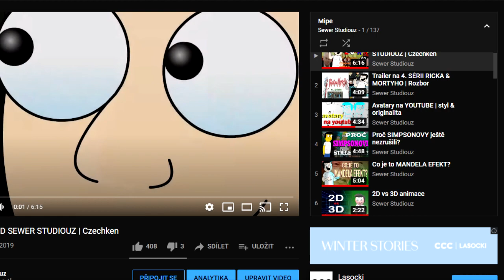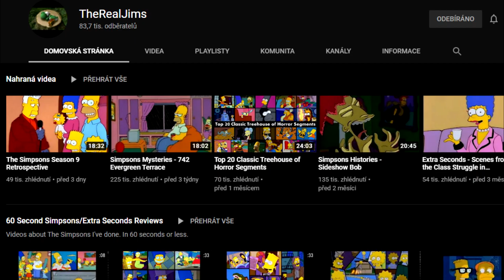MÉ VZORY (Mipe)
Autor: Mipe
V tomto videu vám představím nějaké své vzory.

Patroni: NoThanks ($10), Tade100 ($5), České Podmáslí ($1), Luboš Tomáš ($1), Alexandr Pomykacz ($1), DejviD ($1)